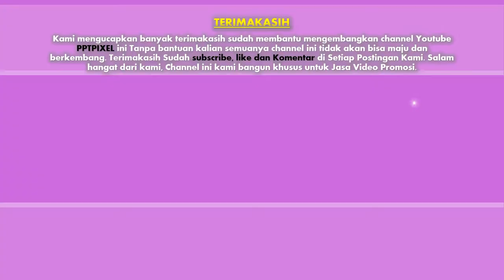Jasa Video Promosi Produk dan jasa terbaik, Harga murah, Berkualitas, Harga pembuatan video iklan mu